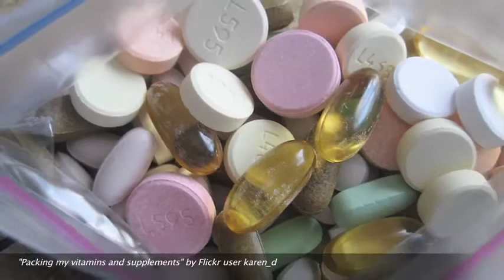Dr. Dona Schneider - The History of Public Health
Dr. Dona Schneider discusses the history of public health, from Hippocrates to the present day.  She points to innovations that enabled the progress of public health as well as major discoveries that made populations healthier.

Dr. Schneider is Director of the Undergraduate Programs at the Edward J. Bloustein School of Planning and Public Policy at Rutgers University. She is an active member of the faculty of the UMDNJ School of Public Health, a member of the Environmental Policy Division of the Environmental and Occupational Health Sciences Institute (EOHSI) and a member of the Epidemiology Section of the Center for Discrete Mathematics & Theoretical Computer Science (DIMACS). A Fellow of the American College of Epidemiology and a medical geographer by training, Dr. Schneider has chaired both the Medical Geography Specialty Group and the Middle States Division of the Association of American Geographers. Her publications include numerous articles on risk factors for childhood and minority cancers and other chronic diseases.